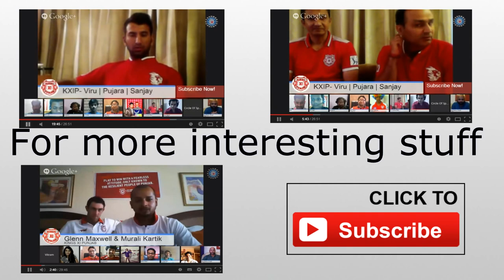Mitch's fitness mantras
On the show Mitch said as a fast bowler strength and fitness is important. Watch the video to know what he do to maintain it.

Enjoy the Cricket and keep watching our videos!!